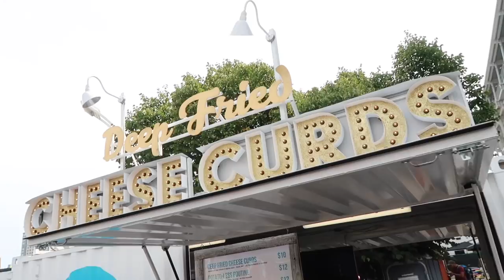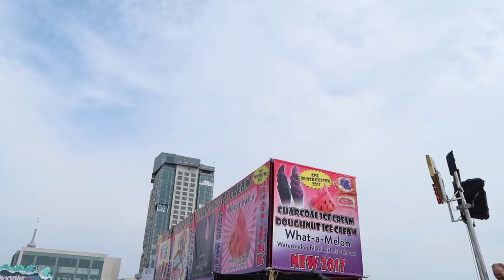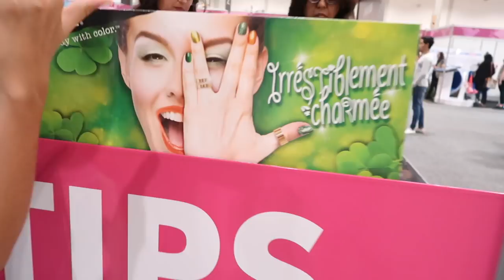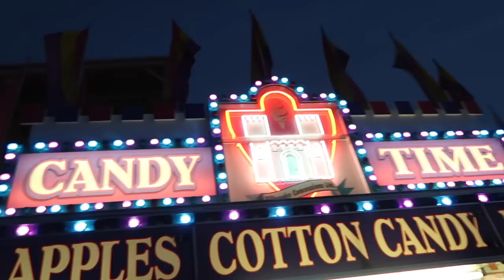WE ATE CHARCOAL!?! Ice Cream, Cake, Lemonade, Pizza...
We ate everything made out of charcoal today! Charcoal Ice Cream, pizza, lemonade...